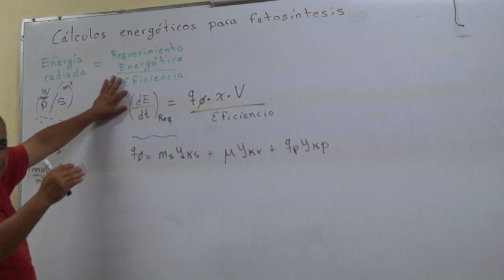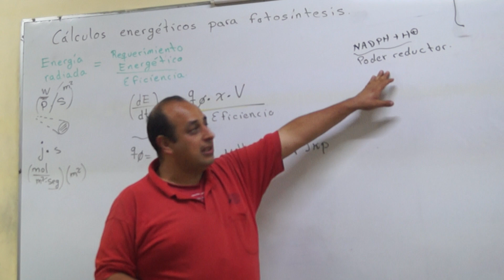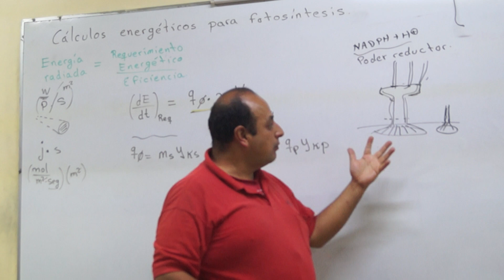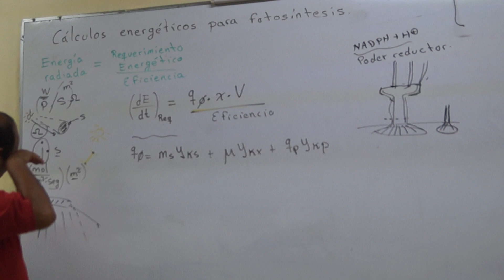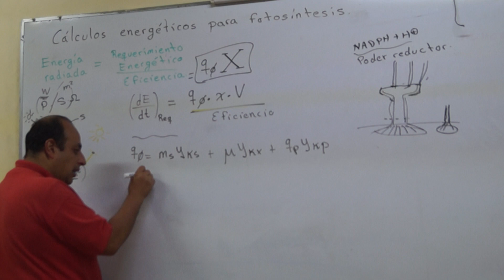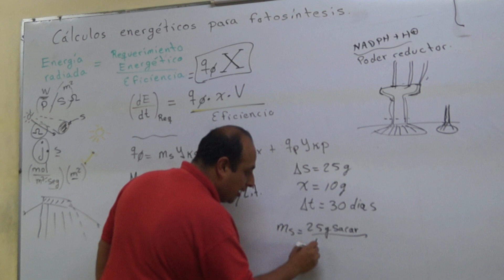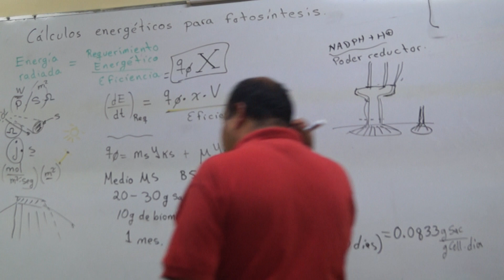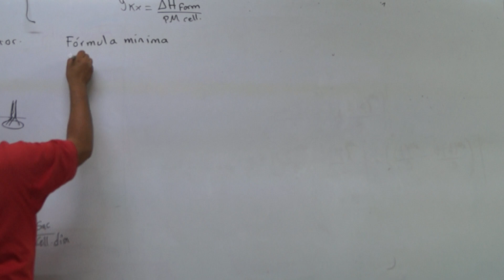Cálculo de la energía luminosa requerida por biomasa vegetal 1/4